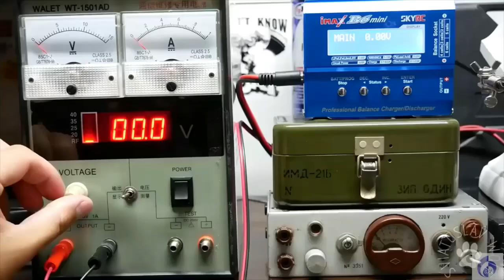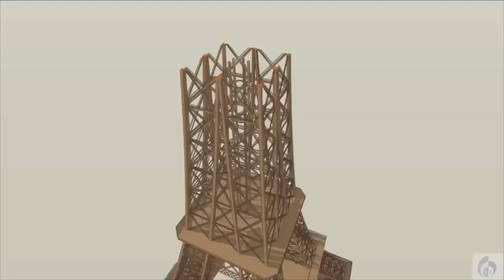Тизер. Ртуть 1 часть. Полная версия по ссылке в описании